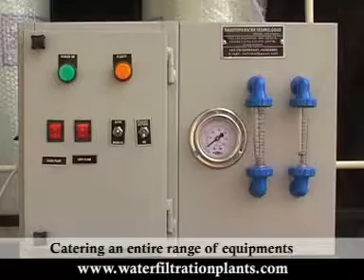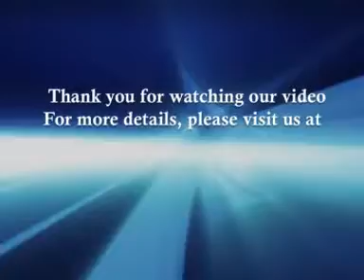Raindrops Water technology